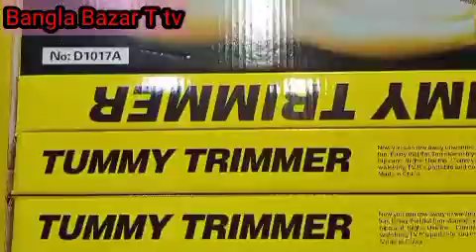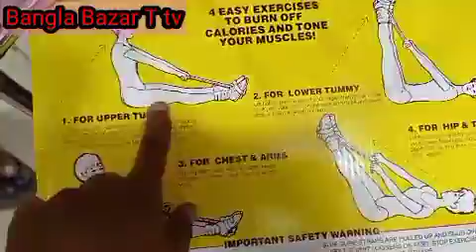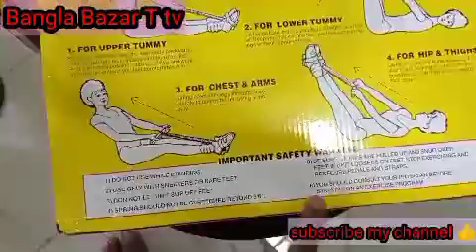tummy fit you hit.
tommy trimmer. your body and baly shaper. makw youe body firness.came from  chairman. fashiobable durable lonf tasting. portable,smart your body building.